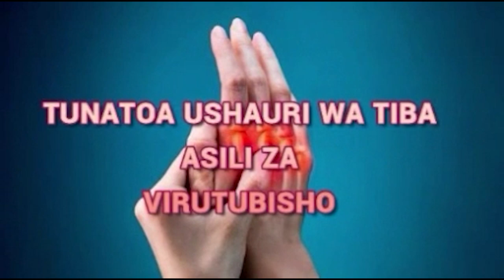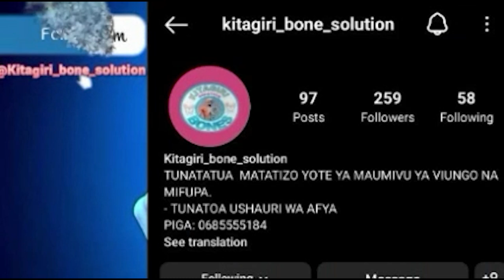Spika Dkt Tulia Awashukia Vikali Wanaopinga Uwekezaji wa Bandari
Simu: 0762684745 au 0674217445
Karibu sana